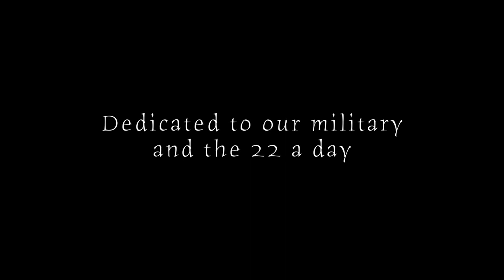HHAUSA Film Series Teaser: David Wootten – A Soldier’s Ultimatum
HHA Sports Co-Owner Chris Hamm founded HHA USA in 2019 to help Veterans and First Responders in their battle with PTSD and the 22 a day that take their lives.
Putting a bow and arrow into someone’s hand has proven to be life changing and in some instances, life saving. For David Wootten, that was certainly the case.
Mission 22, the first of an ongoing series of short films by Sam Ubl and Chase Nation TV, tells that story and offers hope through the sport of archery for those who serve us and need our help. See the full film on February 2nd, 2022.